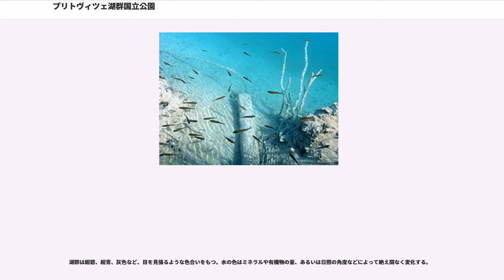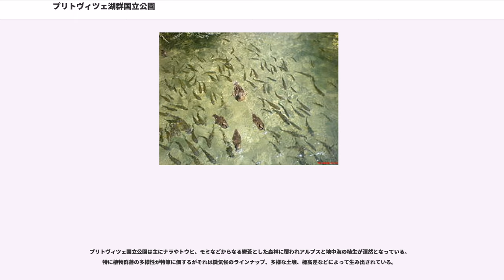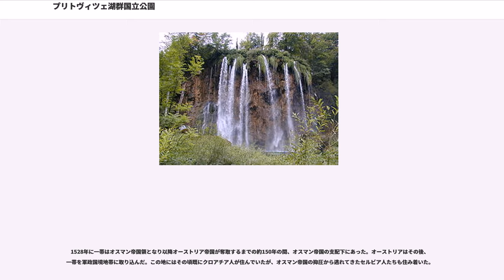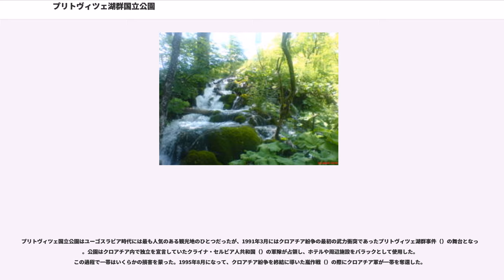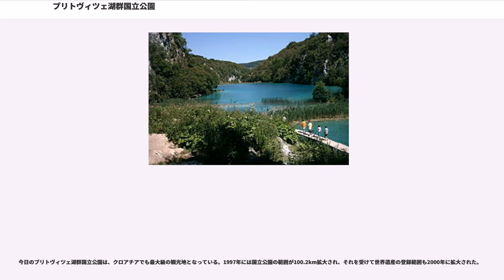プリトヴィツェ湖群国立公園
プリトヴィツェ湖群国立公園（プリトヴィツェこぐんこくりつこうえん）は、クロアチアの国立公園の1つであり、ボスニア・ヘルツェゴビナ国境に近いプリトヴィツェ湖群市（）に位置する。大小16の湖と92の滝がエメラルドグリーンの幻想的な景観を作り出しており、1979年にユネスコの世界遺産に登録された。プリトヴィッチェ湖群国立公園、プリトヴィチェ湖群国立公園、プリトビチェ湖群国立公園などとも表記される。

面積として約90%の部分がリカ＝セニ郡にあり、約10%がカルロヴァツ郡にある。

なお、「プリトヴィツェ湖群」は現地のクロアチア語では"Plitvička jezera" である。

プリトヴィツェ湖群は一般にディナル・アルプス山脈と呼ばれる山地に点在するカルスト地形の1つで、 Lička 山（Gornja Plješevica山頂の標高1640m）、山（Seliški vrh山頂の標高1280m）、Medveđak山（標高884m）の山間に広がるプリトヴィツェ台地に位置し、湖群名もこの台地名によっている。

16の湖は、山間から流れ出てくる水が標高636mから503mまで、およそ8kmにわたって南北方向に流れる中で形成されており、上流の湖群と下流の湖群がある。湖群はおよそ2kmに渡って広がり、一番大きな滝は下流のプリトヴィツェ川が流れ込んでできた大滝（78m）で、 湖群の最下流にある湖からコラナ川（）に流れ出す。

一帯の地質は主にドロマイト（白雲岩）と石灰岩のカルストからなり、このことが際立って特徴的な景観が生まれる素因となっている。湖群は、コケ類、藻類、バクテリアなどの光合成が関与して生まれた石灰質堆積物（石灰華）の自然のダムからできている。植物片を混じえた堆積物は年々積み重なり、年1cmの割合で堆積物のダムが高くなっていく。

湖群は紺碧、紺青、灰色など、目を見張るような色合いをもつ。水の色はミネラルや有機物の量、あるいは日照の角度などによって絶え間なく変化する。

プリトヴィツェ国立公園は主にナラやトウヒ、モミなどからなる鬱蒼とした森林に覆われアルプスと地中海の植生が渾然となっている。特に植物群落の多様性が特筆に価するがそれは微気候のラインナップ、多様な土壌、標高差などによって生み出されている。

一帯は同時に動物種や鳥類に関しても際立った多様性を示している。ヨーロッパ種のヒグマやオオカミ、ワシミミズク、ワイルドキャット、オオライチョウといった稀少な動物種が見られるほか、より一般的な動物種も多く棲息する。鳥類は少なくとも126種が記録され、そのうち70種以上がこの湖群を繁殖地としている。

人類は、この地では数千年来暮らしている。人種も多様でイリュリア人、トラキア人、ケルト人、イアピュデス人（）、古代ローマ人、アヴァール人、スラブ人、テュルクなどがかわるがわる住み着いた。

1528年に一帯はオスマン帝国領となり以降オーストリア帝国が奪取するまでの約150年の間、オスマン帝国の支配下にあった。オーストリアはその後、一帯を軍政国境地帯に取り込んだ。この地にはその頃既にクロアチア人が住んでいたが、オスマン帝国の抑圧から逃れてきたセルビア人たちも住み着いた。

19世紀後半には、プリトヴィツェ湖群は一大観光地となった。1896年には最初のホテルが建設されたが、それに先んじて早くも1893年には今日の国立公園当局の前身である保全委員会が組織されていた。1949年にはユーゴスラビア政府が湖群を国有化し、国立公園を設定した。この国立公園はその傑出した自然美を評価されて、1979年にユネスコの世界遺産に登録された。

プリトヴィツェ国立公園はユーゴスラビア時代には最も人気のある観光地のひとつだったが、1991年3月にはクロアチア紛争の最初の武力衝突であったプリトヴィツェ湖群事件（）の舞台となった。公園はクロアチア内で独立を宣言していたクライナ・セルビア人共和国（）の軍隊が占領し、ホテルや周辺施設をバラックとして使用した。この過程で一帯はいくらかの損害を蒙った。1995年8月になって、クロアチア紛争を終結に導いた嵐作戦（）の際にクロアチア軍が一帯を奪還した。

この戦争に伴って、ユネスコはプリトヴィツェ...